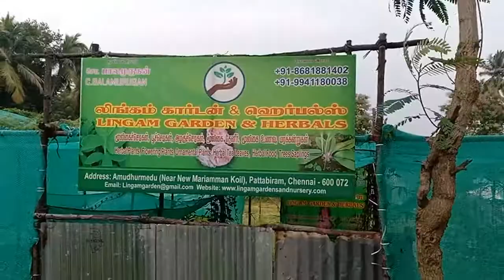Karu Manjal_ Black Turmeric_ கருமஞ்சள் _Curcuma Caesia